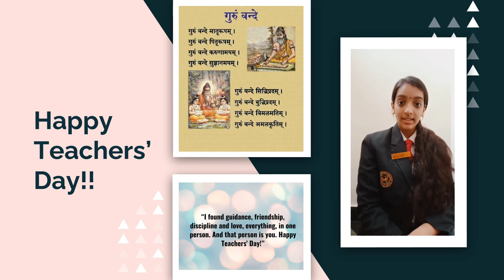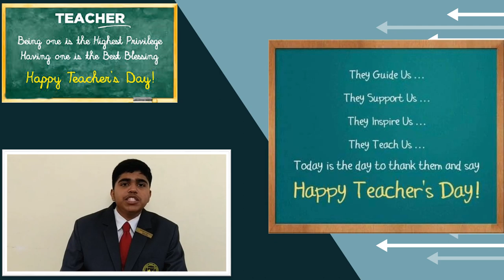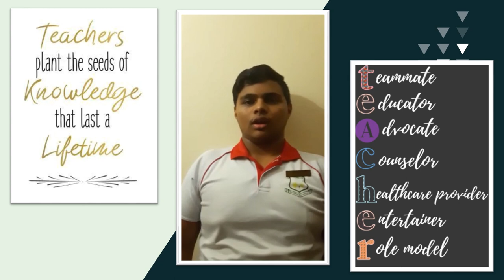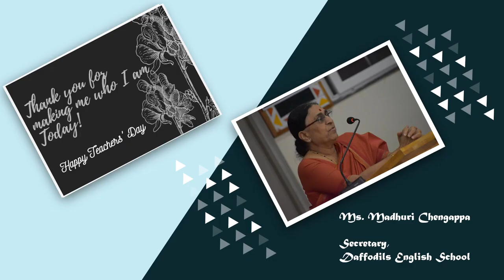Teachers' Day 2020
Dedicated to all Teachers, specially to Teachers of Daffodils English School by the Members of Student Council 2020-21